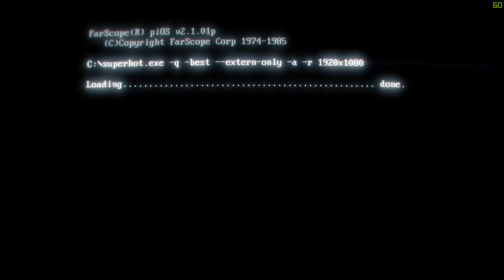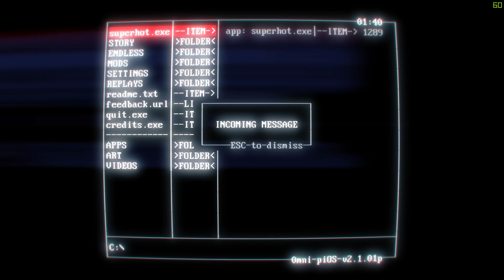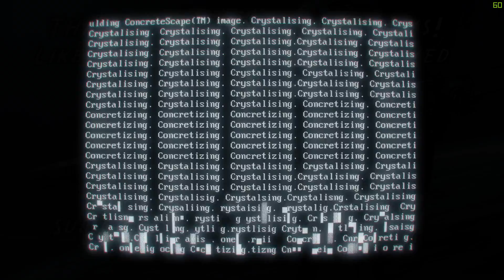SuperHot - Sexy Gameplay - Part 1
This is one the coolest games I've played In a while. I cannot wait for the full release to hit so I can play the rest of the story mode.

Was Green lit on steam so will have a release on Steam but there is no page yet that i could find.

My PC Specs are:
Case: Corsair Carbide 500R White
Mobo: ASUS P8Z77-V Pro
CPU: Intel Core I5-3570k Clocked at 4.5ghz@1.35volts
GPU: GeForce GTX 970 Reference Cooler@ 1515mhz Core and 7850mhz Memory
RAM: 8 gbs of Corsair Vengeance 1600mhz
PSU: 620W Seasonic Bronze Plus
OS Boot Drive: 256gbs Sandisk Ultra SSD
HDD: 1TB WD Black 7200rpm
Media HDD: Samsung 500gb 5400rpm
Mouse: Corsair M45 5000dpi
Keyboard:  Logitech G510s